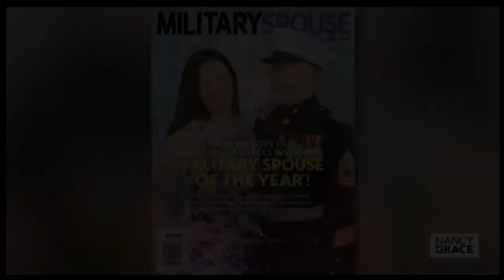Armed Forces Insurance Military Spouse of the Year® Program